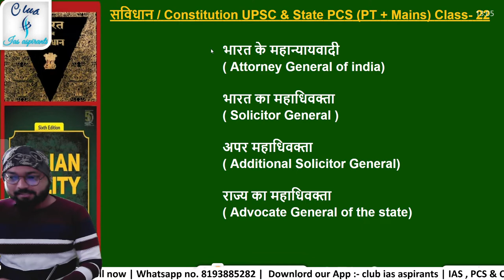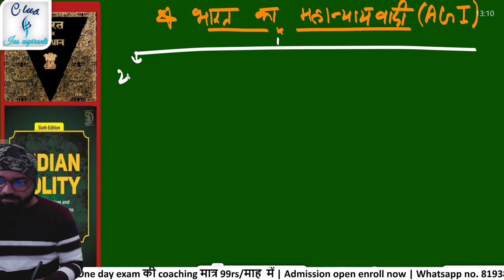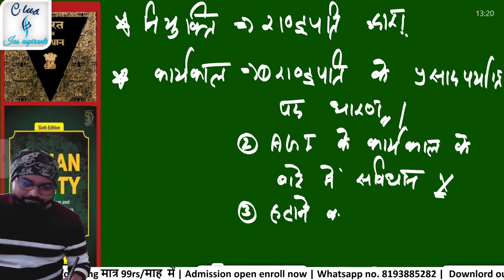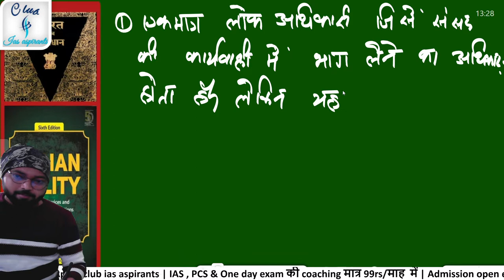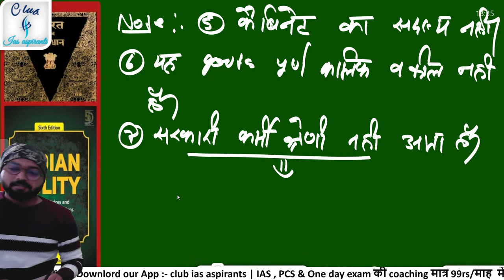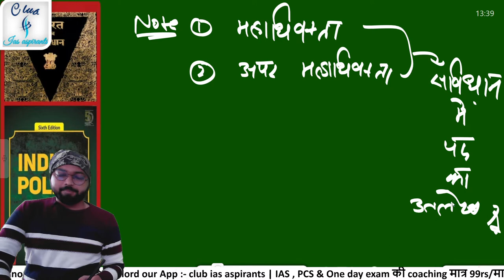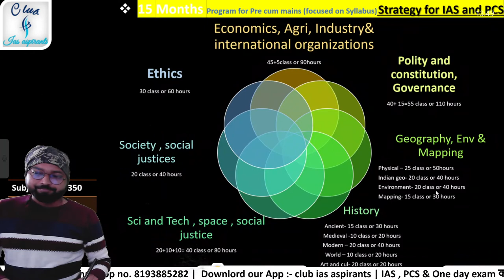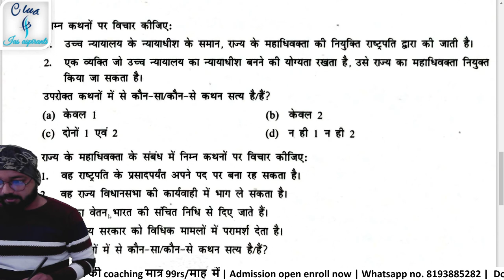Polity Class in hindi -22 || m laxmikant polity in hindi || UPSC PCS RO ARO || indian constitution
भारत के महान्यायवादी
( Attorney General of india)
भारत का महाधिवक्ता
( Solicitor General )
अपर महाधिवक्ता
( Additional Solicitor General)
राज्य का महाधिवक्ता
( Advocate General of the state)

99rs/प्रतिमाह में ias की कोचिंग 🔥
1.Live classes
2. Daily Assignment
3. Test series
4. Guidedance
5. Doubts clearances
6. Study materials
7. Zoom meetings
8. Answer writing
9. Current affairs
10. Previous yr Que discusses
11. Csat + UP & Bihar special

polity questions for Railway
polity science
most important polity mcqs
indian polity and indian constitution
indian polity mcqs
polity gk
100 indian polity gk
सामान्य ज्ञान
ndian Polity
Indian Constitution
Indian Polity & Constitution MCQ
Polity Science
Polity General Knowledge
Polity GK
polity
polity lecture for ias
polity questions
polity quiz
polity test
भारतीय राजव्यवस्था
Prepare ncert
bssc
bpsc 67
general knowledge
gk
gk in hindi
gk question